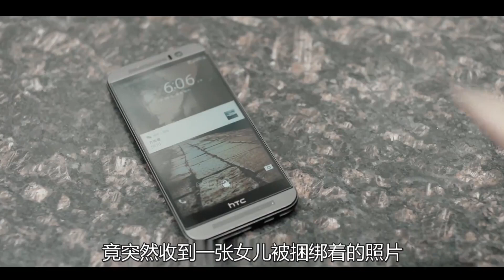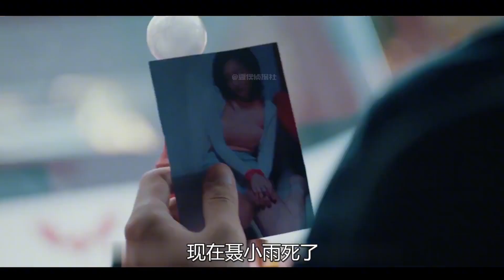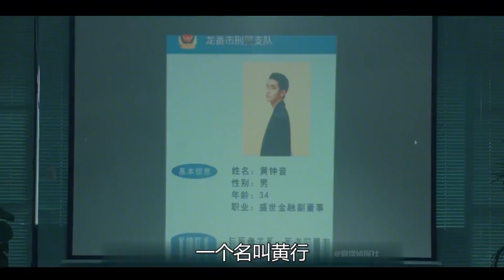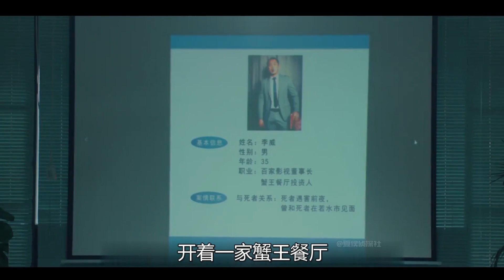漂亮女孩被活活勒死，扒光衣服捆成麻花，一只帝王蟹破案，悬疑片